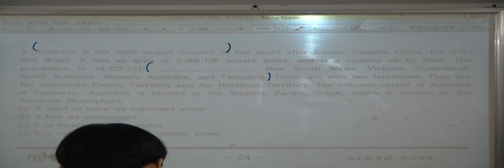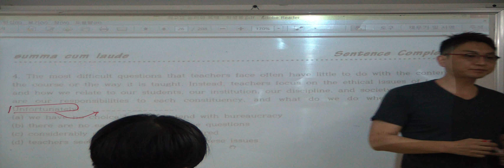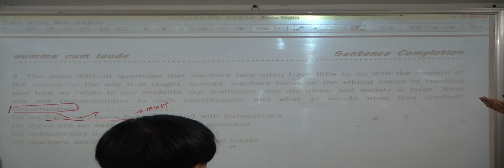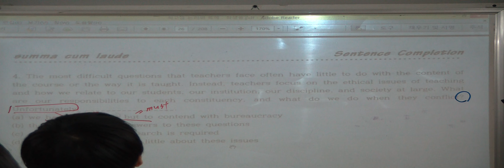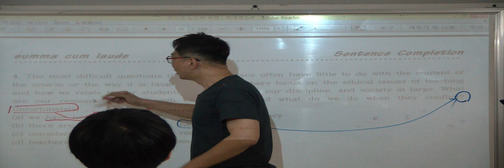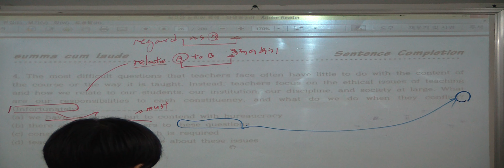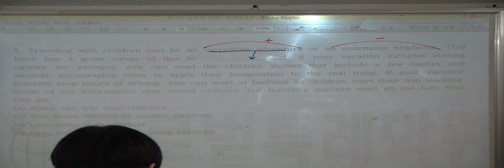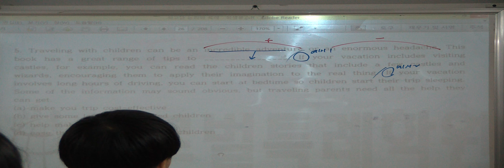특례영어 하지석쌤의 빈칸내용추론 12